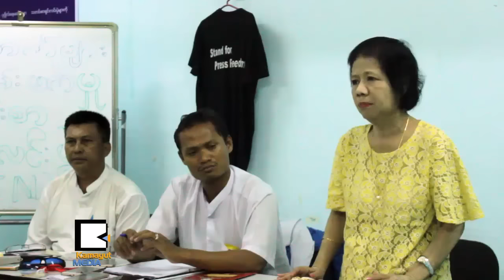ဒီမိုကေရစီႏိုင္ငံမွာ သတင္းသမားေတြရဲ႕ အေရးပါမႈက ဘာလဲ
ျမန္မာေခတ္ဂ်ာနယ္က သတင္းေထာက္ ကိုဉာဏ္လင္းထက္ကို ၾကည့္ျမင္တိုင္ဘူတာ မီးရထားဝန္ထမ္း ၂ေယာက္က ကိုယ္ထိလက္ေရာက္ က်ဴးလြန္မႈနဲ႔ ပတ္သက္ၿပီး ေက်နပ္မႈမရိွတာေၾကာင့္ စက္တင္ဘာ ၁၄ရက္က သတင္းစာရွင္းလင္းပြဲ ျပဳလုပ္ခဲ့ပါတယ္။